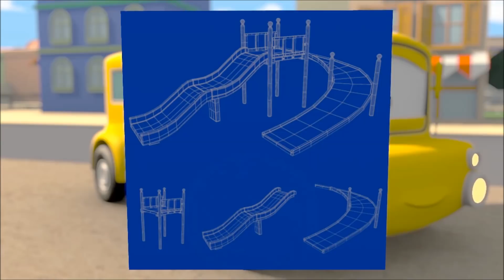Construction Squad - एक खगोलीय सवारी बनाएँ - Car city 🚗Cartoon in Hindi - Truck Cartoons for Kids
किड्ज़ फ्लिक्स ऐप को डाउनलोड करें और विज्ञापनों के बिना अपने पसंदीदा वीडियो देखें!

कार्ल अंडरवाटर ऐप यहां से डाउनलोड करो!

एथन द डंप ट्रक, एडगर द एक्स्कवेटर और चार्ली द क्रेन कंस्ट्रक्शन स्क्वाड के सदस्य हैं! जब कार सिटी में निर्माण करने के लिए कुछ नया है, तो यह निर्माण स्क्वाड है जिसे हम बुलाते हैं! एडगर, एथन और चार्ली हमेशा इस खूबसूरत शहर में सुधार करने और इसके निवासियों को खुश करने में खुश हैं

टॉम द-टो बच्चों का एक कार्टून निमार्ण ट्रक है ,टॉम कोई साधारण टो ट्रक नहीं है,वह जरूरत के समय सभी ट्रक और कारों की मदद करता है,अपने गैरेज में वह सभी वाहनों की मरम्मत मे मदद करता हैं जैसे-एम्बुलेंस, आग ट्रक, पुलिस कार, कचरा ट्रक, बस और विभिन्न निर्माण ट्रक जैसे-खुदाई,ट्रक्टर, विशाल ट्रक, बुलडोजर, और यातायात वाहन भी जैसे की ट्रेन !ये उन बच्चों के लिए बहुत ही मजेदर ट्रक है जिन्हें कारों का बहुत शौक है!

Ethan the Dump Truck, Edgar the Excavator and Charlie the Crane are the ingenious members of the Construction Squad ! When there is something new to build in Car City, it's the Construction Squad we call for! Edgar, Ethan and Charlie are always happy to improve this beautiful town and please its inhabitants!